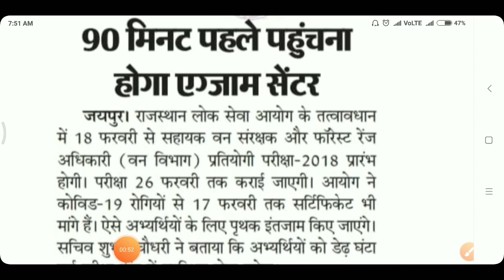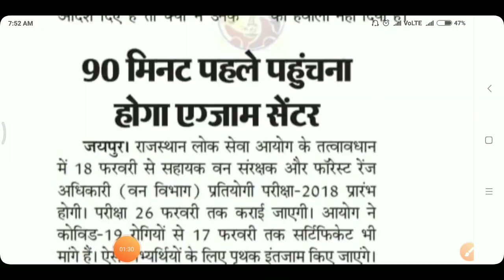RPSC ACF Forest Range Officer Exam Latest Update News | Rpsc Acf exam date |RPSC ACF Exam admit card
Rpsc Acf Exam Latest update News today